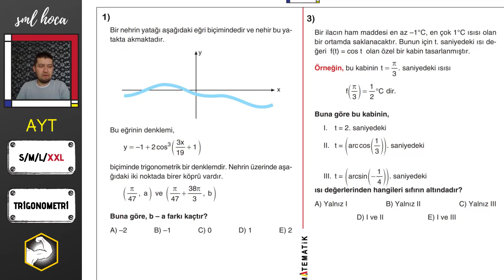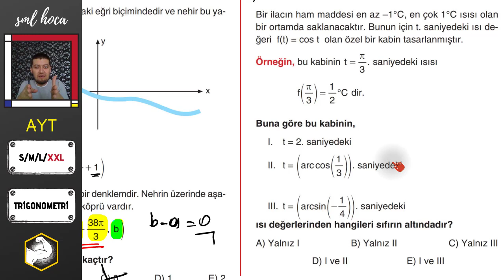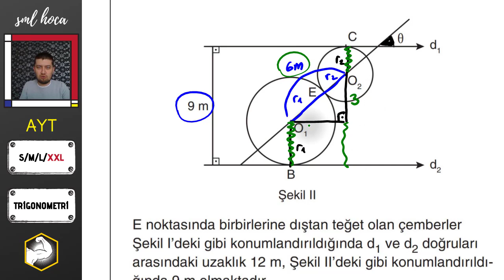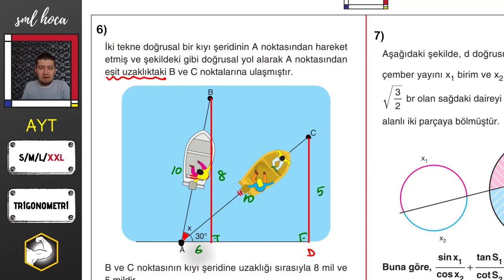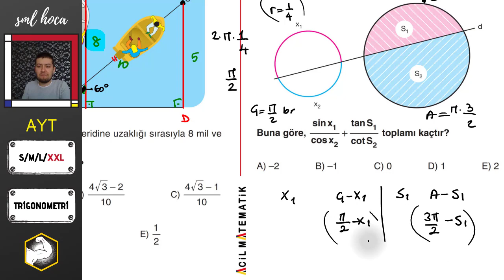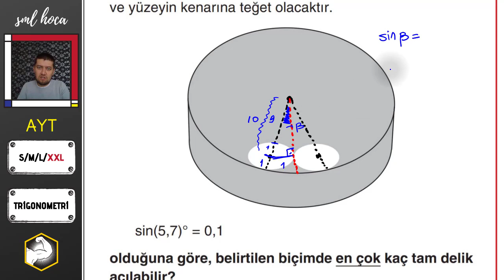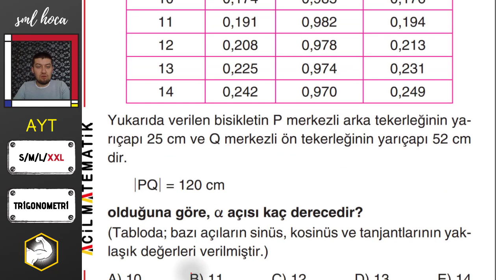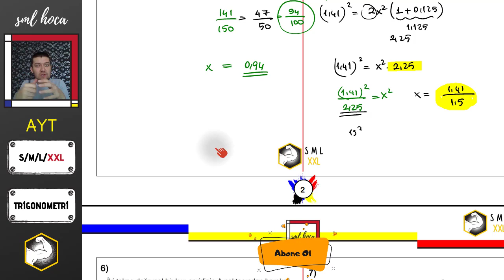SML - XXL TRİGONOMETRİ SORULARI - KESİN SINAVDA ÇIKAR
SML - XXL TRİGONOMETRİ SORULARI - SINAVDA ÇIKAR

Small Medium Large değil, XXL !

Acil Yayınları kitaplarından derlediğim bu serideki sorularla YKS TYT ve AYT sınavlarında karşına çıkması muhtemel soruların çözümlerini senin için yaptım. Umarım senin başarı sürecinde çorbada benim de tuzum vardır :)

BAŞARILAR!